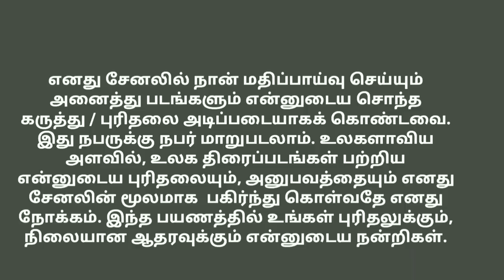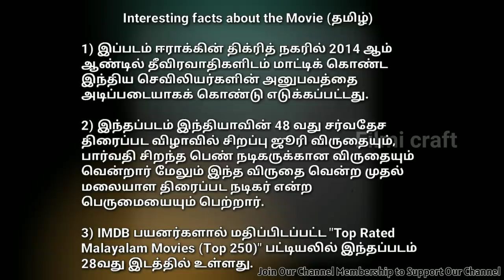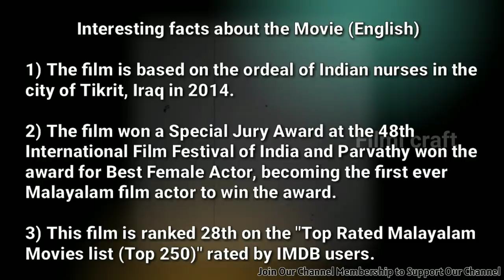Take Off (2017) Malayalam Drama Thriller Review in Tamil by Filmi craft Arun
Take Off is a 2017 Indian malayalam-language drama thriller film directed and Co-written by Mahesh Narayan.
Starring Parvathy Thiruvothu, Kunchacko Boban and Fahadh Faasil.

To know more about "Join Button", pls. click the following